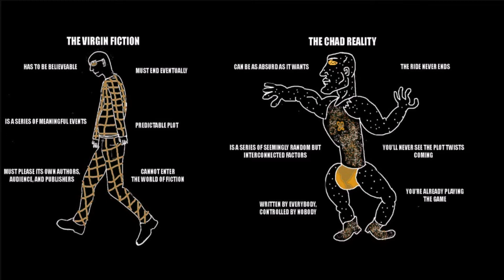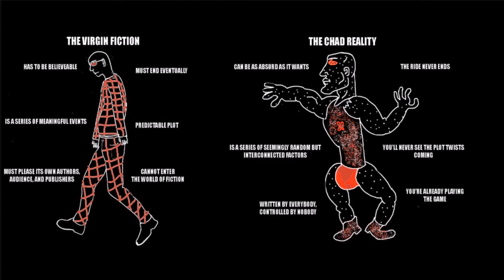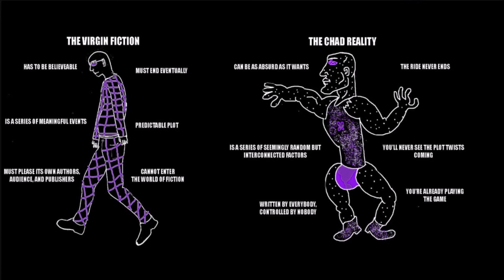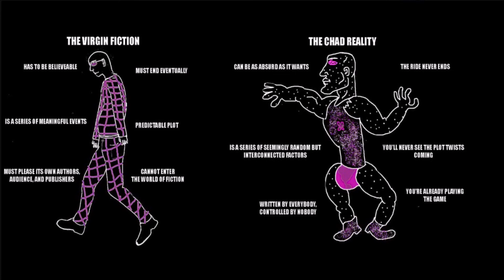Starset - Dark On Me (Doomer)